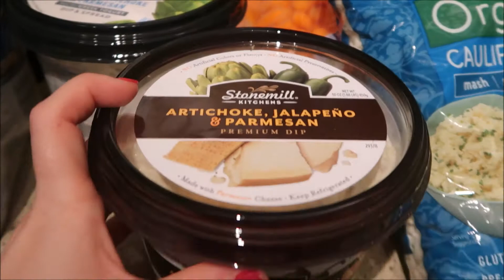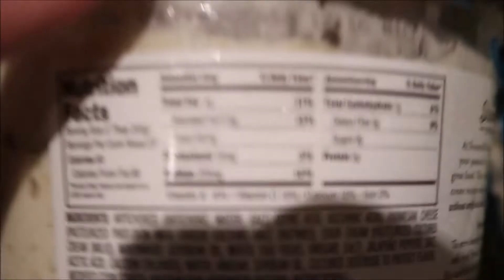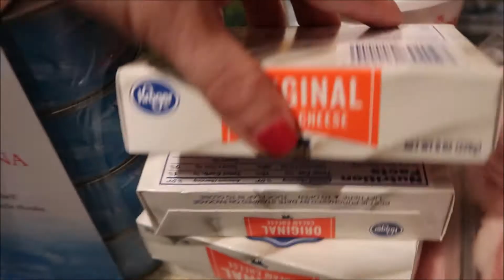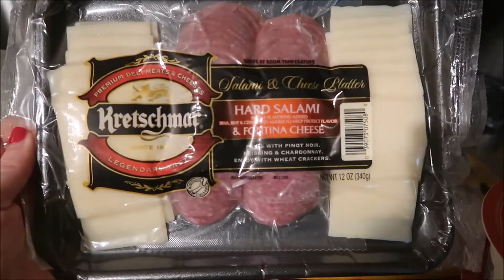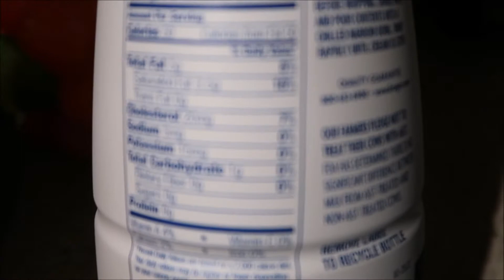CostCo Keto Haul after Fasting For 5 Days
CostCo Keto Haul for a Family of Five.

Guys, I started my Fasting journey!  I feel so amazing, but it is also time to refeed and restock the house with food for the family.   So come and join me on this CostCo trip to and check out my Keto Haul.